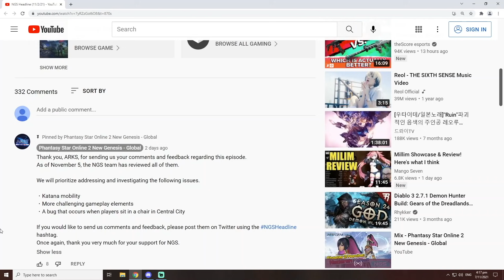[PSO2:NGS] November Survey Results are In!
EDIT:
The 3 points in this video was actually based of the player bases feedback and not from the survey! (Sorry for the mis-information here)!